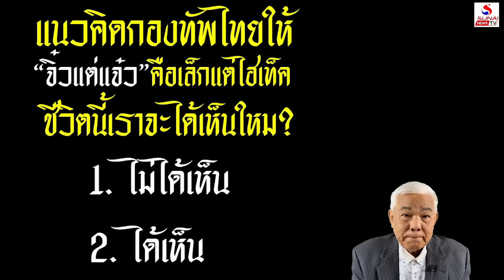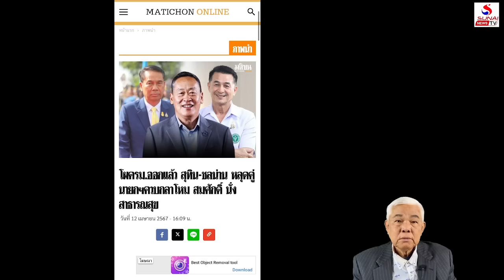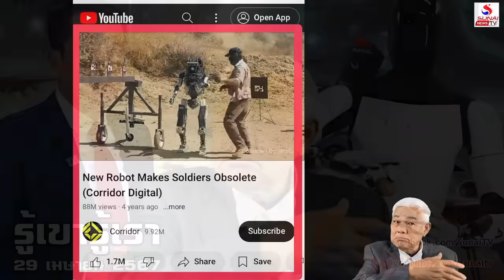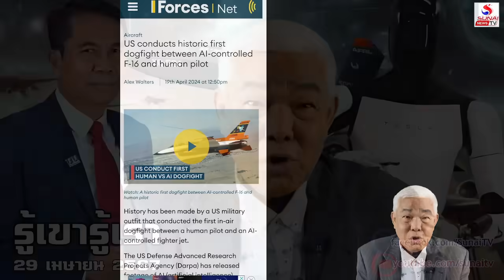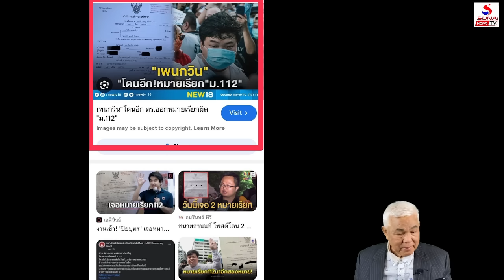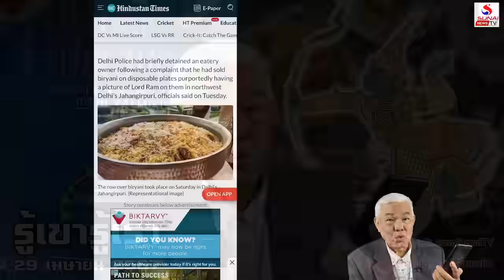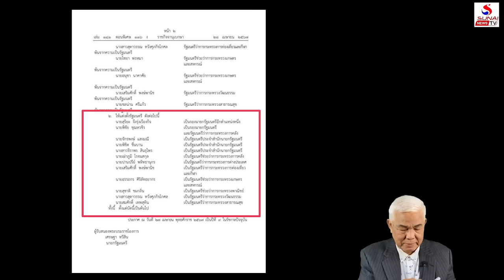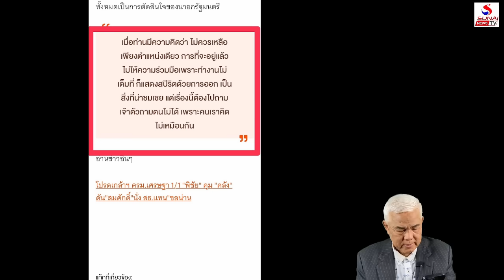รู้เขารู้เรา 29 เมษายน 2567 / หุ่นยนต์รบแหลก, แขกเวอร์ชั่น 112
หุ่นยนต์รบแหลก, แขกเวอร์ชั่น 112
รู้เขารู้เรา 29 เมษายน 2567